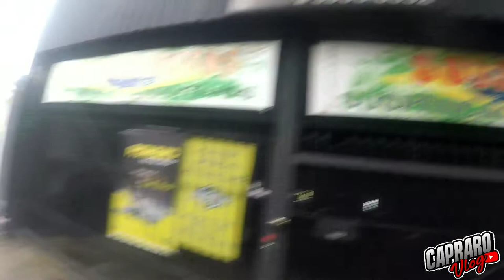SCAPETITO - manutenção do Coletor / Catalisador / escapamento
SALVE GALERA MAIS UM VIDEO PARA VOCÊS.